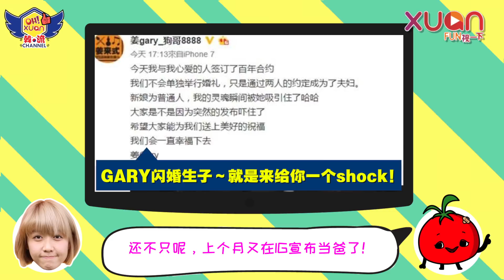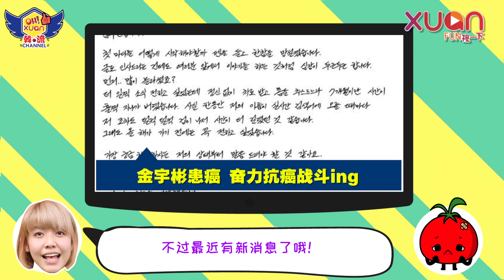2017韩流十大事件！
FUN茄：今年的Kpop还真的发生不少事情，有开心有惊讶有难过有心痛...2017年的最后一天，和我还有 Wayne Phoo 符雁蓉​ 一起来回顾今年的韩流十大事件有什么吧！！Let's check it out👇👇👇👇